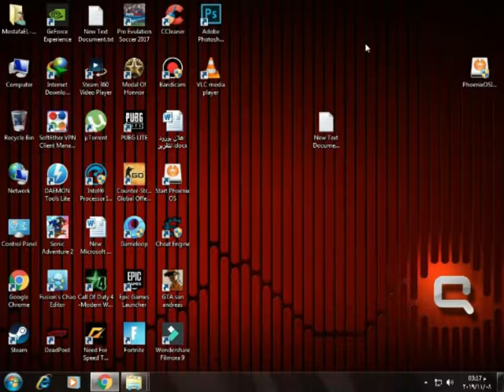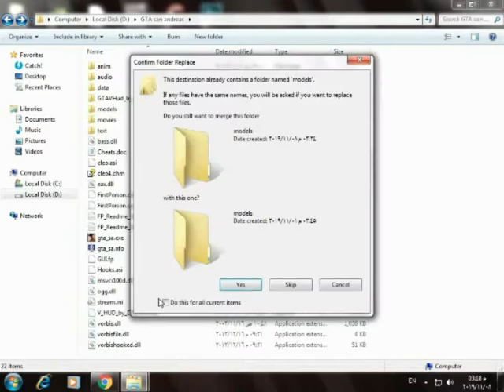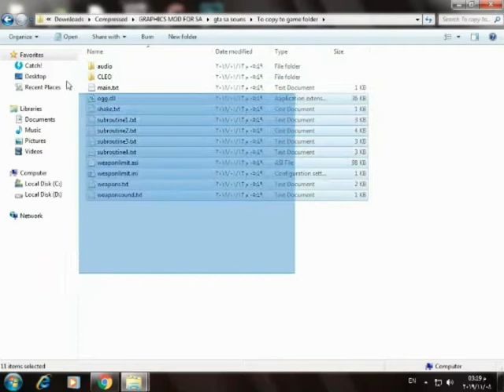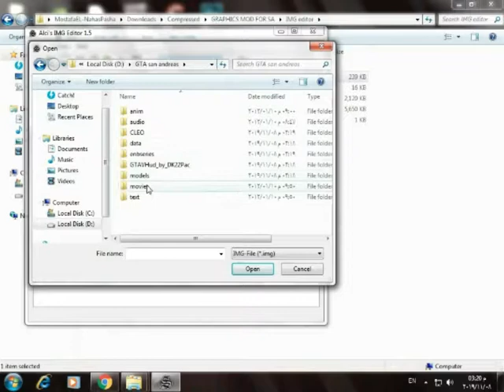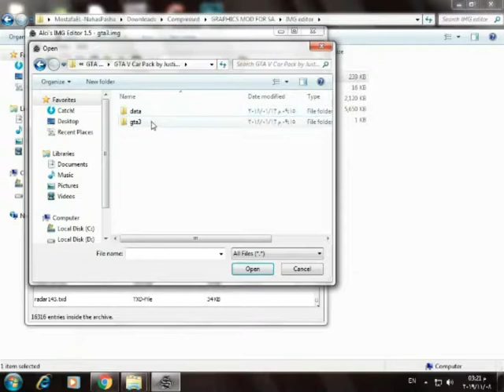كيفية تركيب مود GTA V للعبة GTA San Andreas مود خورااااافي